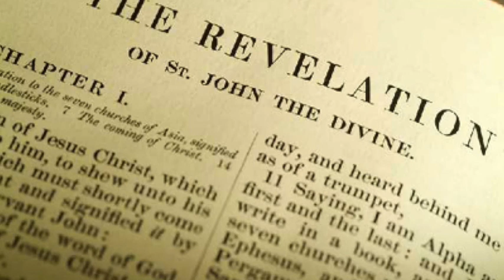Revelation chapter 14 part 3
Today we conclude Revelation chapter 14